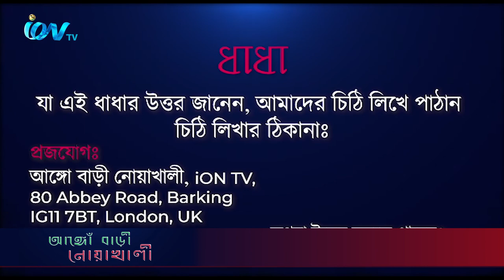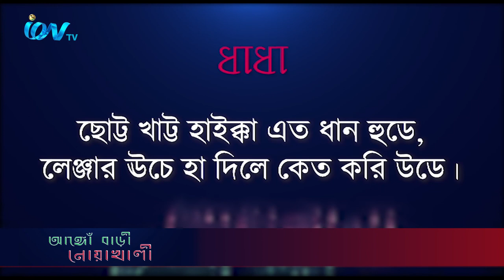Ango Bari Noakhali EP 04 200720